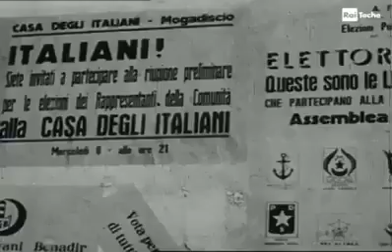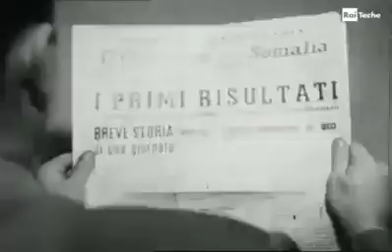SOMALIA ELECTION 1961